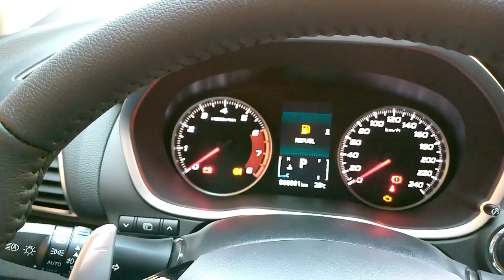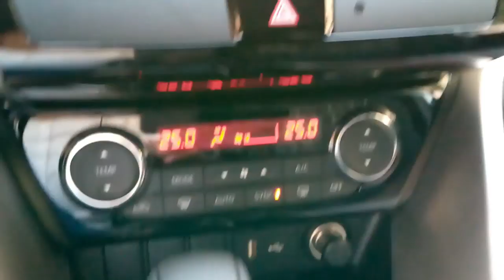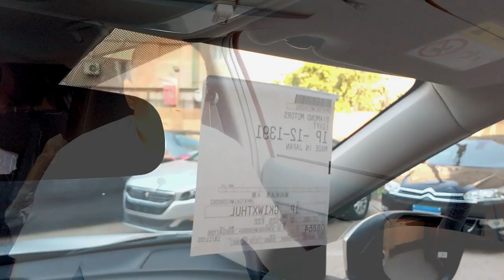تخفيضات اكليبس من سلسلة تخفيضات اسعار السيارات فى مصر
اكليبس بطيئة فى طلعتها وتسارعها تعبان يعنى لو حبيت تاخد بيها غرزة او فى طريق رايح جاى او حبيت تتخطى العربية اللى قدامك اكليبس هتقل معاك ومش هتديك الآداء السريع واحتمال تفضل ماشى ورا العربية اللى قدامك لحد ماتوصل
تانى حاجة ابعادها غير متناسبة لانها عالية بزيادة وعرضها قليل علشان كده فى الملفات وعلى اى سرعة هتلاقيها بتميل وعلى السرعات العالية هتحس انك فى خطر